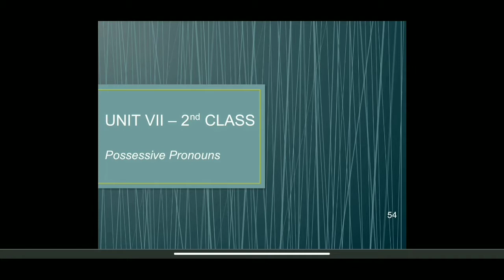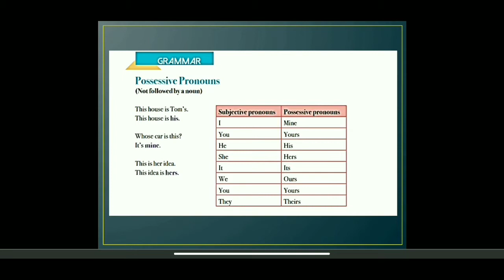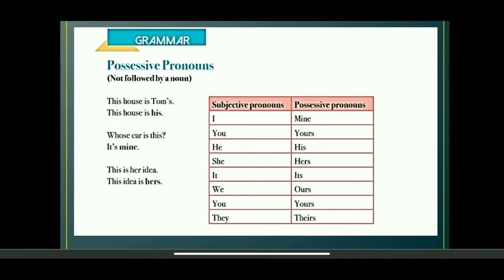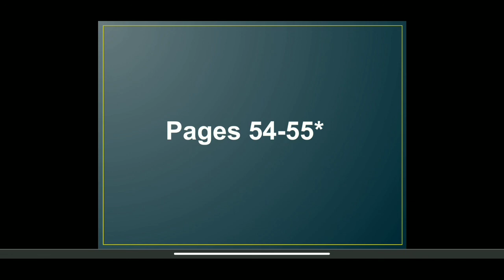IAM - 6º ANO - INGLÊS (CAP VII - POSSESSIVE PRONOUNS) 08-10